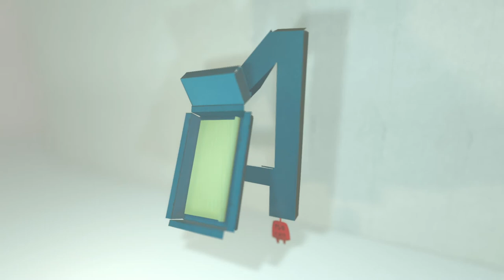Groen Licht "Energieslurpers"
We zijn allemaal op zoek naar manieren om minder energie te verspillen, in en om het huis. Wat zijn nou de vijf grootste energieslurpers?